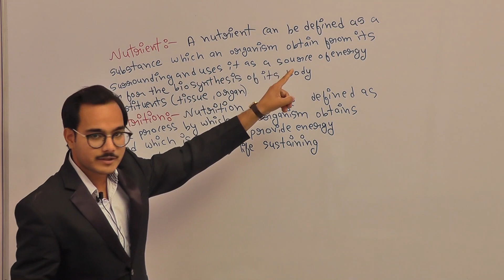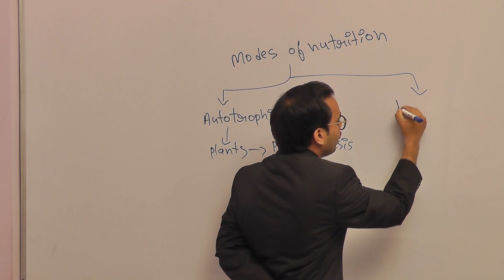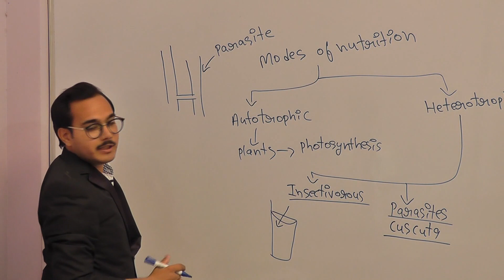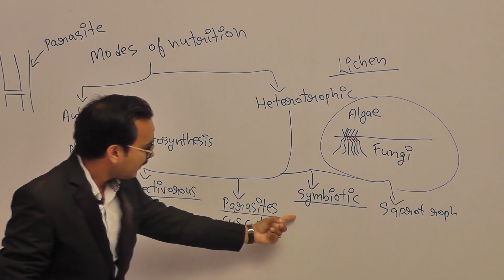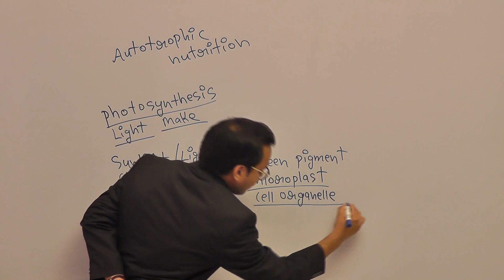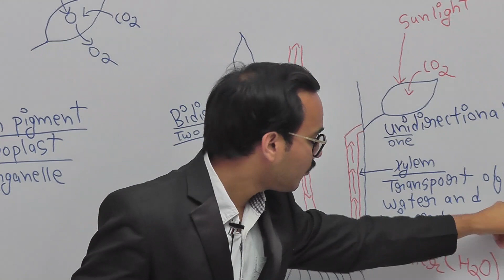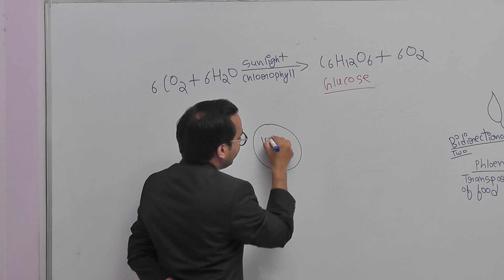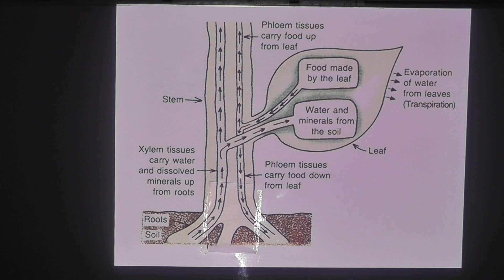Nutrition In Plants Class 7 Part 1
Nutrition In Plants Part 1